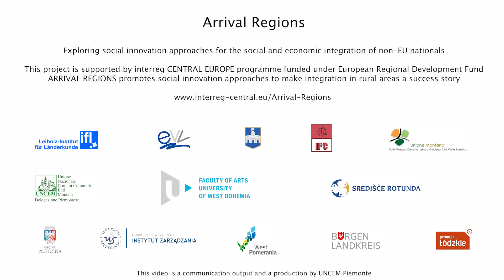Arrival Regions - Non-EU Testimonials Video #38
When integration becomes a success story?

With the last cycle of interviews we will hear the voices of non-eu citizens: their testimonials will tell us, form different point of view and perception, how successful integration processes have been realized all over Europe.

ARRIVAL REGIONS promotes social innovation approaches to make integration in rural areas a success story. The project explores new approaches for the social and economic integration of non-EU nationals

The project will build the capacities of policymakers in nine rural areas that face population decline and ageing to improve the integration of young non-EU migrants into the communities’ social life and employment to stabilise their demography. Partners will develop a toolbox of possible approaches and offer various trainings.

Arrival Regions is supported by the Interreg CENTRAL EUROPE Programme funded under the European Regional Development Fund.